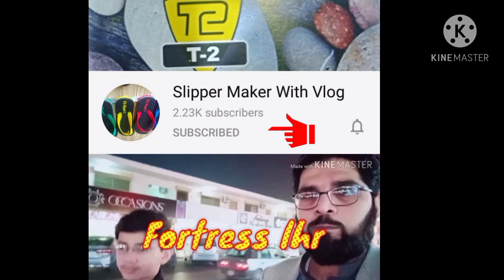How we make strape/Strape Making Machine/Slipper works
All type of Slipper Sheets are available in cheep price
17.5 Km Lahore sheikupura Road 🚧Kot abdul Malik toll plaza Moman Pura Village
Faysal Nazir